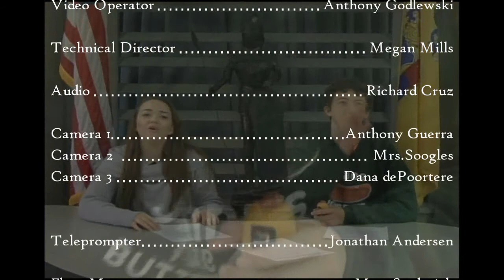Knightline news 11.6.17